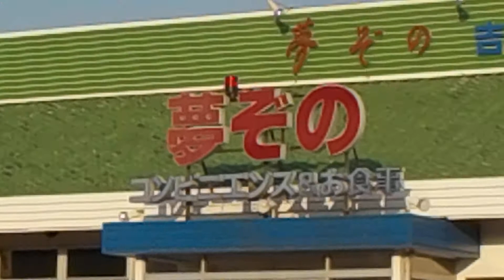岡山県瀬戸内市【夢ぞの・吉井川店】店舗跡（平成３０年４月２１日）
岡山県瀬戸内市
一級河川・吉井川
一般国道
国道２号線
一般国道
国道２５０号線
夢ぞの・吉井川店
店舗跡
平成３０年４月２１日（土）夢ぞの・吉井川店（岡山県瀬戸内市長船町長船１２３７番地１）